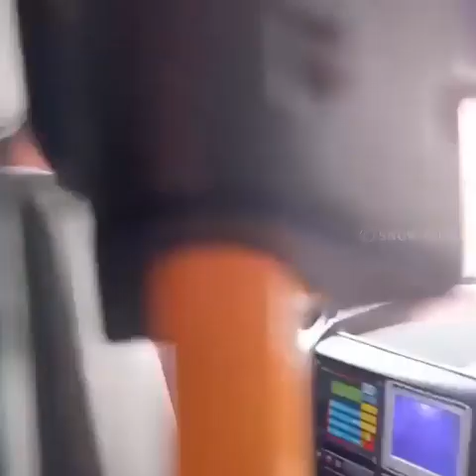Usta Şoför Bu Yolda Belli Olur! (The Master Driver Appears On This Way!)